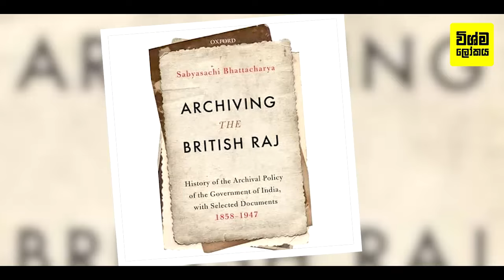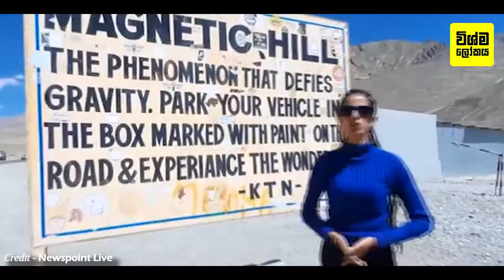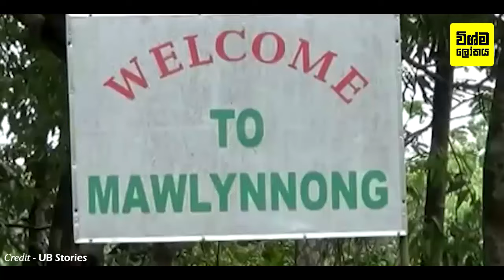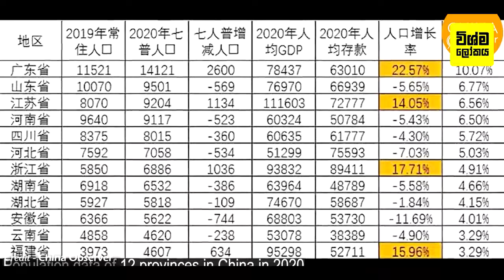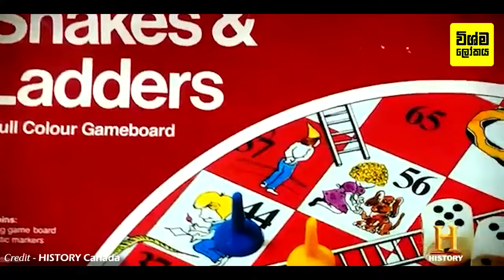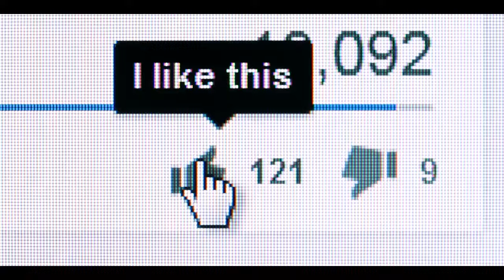යෝහානි නිසා උන්මාදයට පත් වු ඉන්දියාව ගැන පුදුම හිතෙන දේවල් 50ක් | Things You Didn't Know About India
50 Things You Didn't Know About India